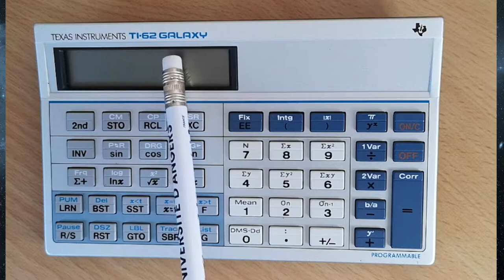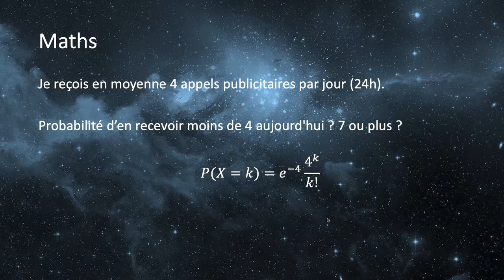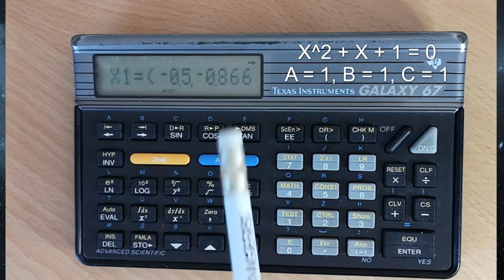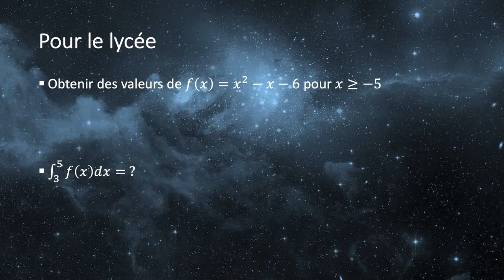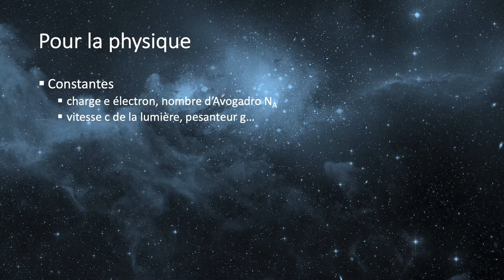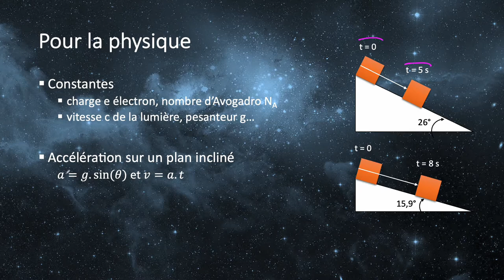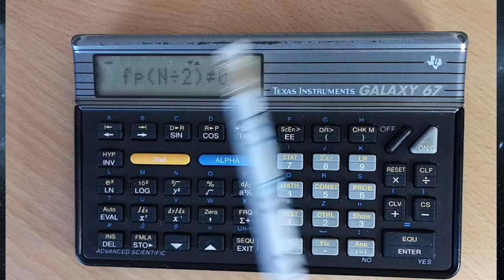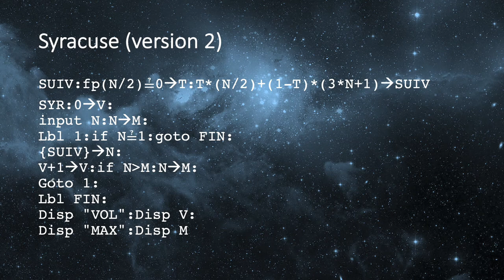Découvrons et programmons : TI GALAXY 67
Sous ses airs simplistes cette machine (1992 - fabrication en Italie) cache des fonctionnalités intéressantes, en particulier nous verrons comment :

- Effectuer une somme de termes (exemple amusant tiré des probabilités)
- Enregistrer des formules et les utiliser (on pouvait donc facilement créer des anti-sèches à l'époque !)
- Tableau de valeurs, intégrales...
- Exemple de prévision statistique (exemple tiré du forum Silicium)
- Définir une suite (exemple avec Syracuse)
- Utilisation de constantes de la physique et sous-formules (exemple d'un solide sur un plan incliné)
- Programmation de la machine

Le manuel complet (en anglais) + photos intéressantes de l'emballage d'origine (en français)